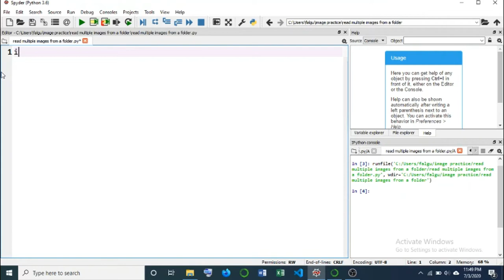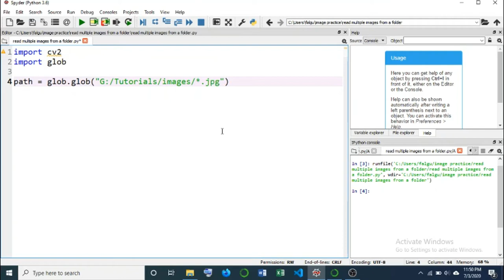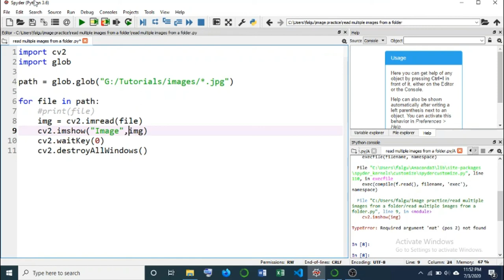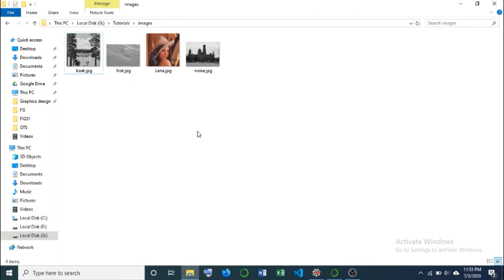6. Read multiple images from a folder using Python and OpenCV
This video shows how to read multiple images from a folder using Python and OpenCV